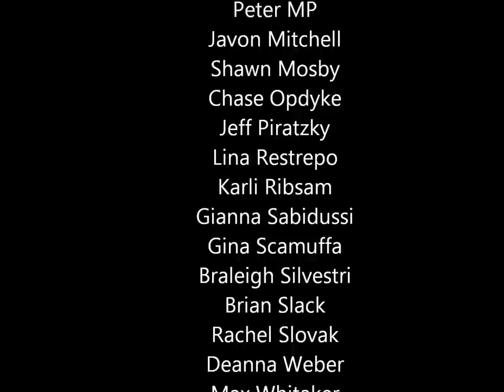SHRHS Call Me Maybe 2012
south hunterdon regional highschools 2012 senior class version of Call me Maybe